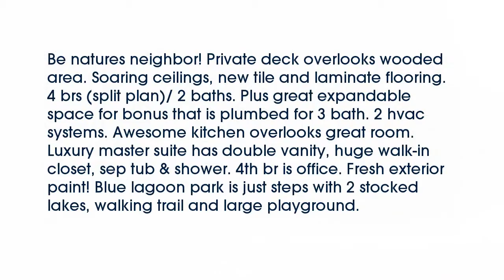Real estate for sale in Bartlett Tennessee - MLS# 9981664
8146 W White Wing Dr
Bartlett Tennessee 38002
MLS# 9981664

Be natures neighbor! Private deck overlooks wooded area. Soaring ceilings new tile and laminate flooring. 4 brs (split plan)/ 2 baths. Plus great expandable space for bonus that is plumbed for 3 bath. 2 hvac systems. Awesome kitchen overlooks great room. Luxury master suite has double vanity huge walk-in closet sep tub & shower. 4th br is office. Fresh exterior paint! Blue lagoon park is just steps with 2 stocked lakes walking trail and large playground.